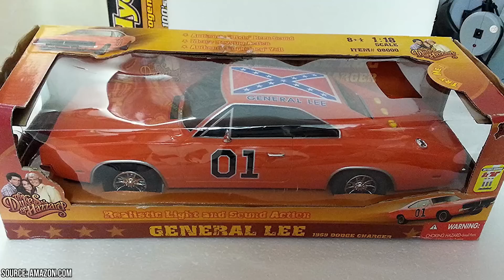The Dukes of Hazzard Wardrobe Malfunction with Daisy Dukes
The Dukes of Hazzard was an unexpected success for CBS. The show had an impressive run of 147 episodes, spanning seven action-packed seasons. Gy Waldron and ex-moonshiner Jerry Rushing were the creative minds behind the iconic piece of television that aired from January 1979 to February 1985.

The Dukes of Hazzard is an iconic piece of American television. You got the cousins Bo and Luke behind the wheel of the General Lee, one of the most famous cars of all time. Then you have the lovely and alluring Daisy Duke who was always wearing those skin-tight denim shorts. Every teenage boy alive in the late 70s and early '80s couldn't help but drool a little bit and develop one heck of a crush on her.

Those Denim short-shorts, however, would both bring her a lot of fame and notoriety as well as negative attention. That didn't matter much to Catherine Bach, the actress that played the lovely Southern Belle. In fact, the attention both with the good and the bad helped make her career. Heck, her name was even inserted into the commonly used English lexicon as a euphemism for the type of shorts she would wear. Yes, those Daisy Dukes became a national treasure.

Facts Verse is going to take a closer look at the Dukes of Hazzard. We're going to show you the shows most well-kept secrets. So buckle up and crack open a jar of shine, because this is going to be a bumpy ride.

Feel free to tell us about your favorite episode as well if you feel like it.